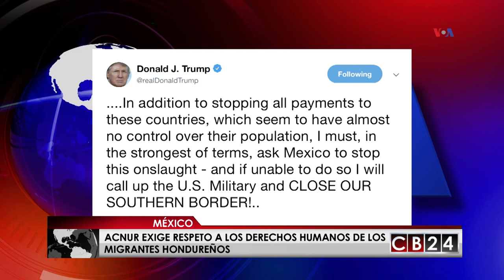Faltan unos 40 días para la llegada de la caravana migrante en EE.UU.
Al primer contingente de migrantes hondureños que avanza por México aun le falta recorrer unos 3 mil kilómetros para alcanzar llegar a la frontera con Estados Unidos, tramo que se estima lo alcancen en 40 días más.

El viaje plantea una gran cantidad de peligros como la deshidratación y las bandas criminales, pero muchos de los migrantes dicen que se sienten más seguros viajando en grupos.

El viaje es agotador, el clima cálido significa que las quemaduras solares y la deshidratación son un riesgo constante. Algunos de los migrantes han intentado protegerse con paraguas y trozos de cartón.

Los migrantes han estado durmiendo en las calles o en campamentos improvisados y hay una falta de agua potable y saneamiento. En la última comunidad que han atravesado, recibieron agua, pañales y transporte para los bebés que han viajado desde Honduras.

También hay una escasez de comida, la población local ha proporcionado algo de comida a los refugiados a medida que pasan por las comunidades.

Falta aproximadamente un mes y medio de viaje para que unos 7 mil migrantes lleguen a los Estados Unidos, para los refugiados esos días pasarán rápido y sienten que están triunfando.

Maria-Isabel Reneau / CB24

24 Horas conectados con la información